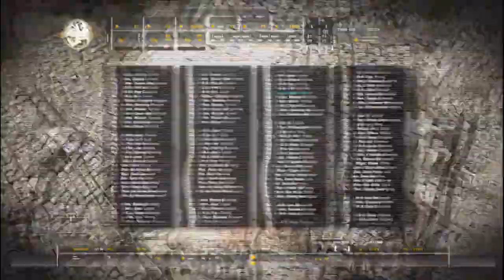Call of Duty 4 Modern Warfare #5 - Bomba Atomowa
Siema z tej strony KolyaPL dzisiaj po długiej przerwie zagramy sobie w Call of Duty 4.

Miłego oglądania !